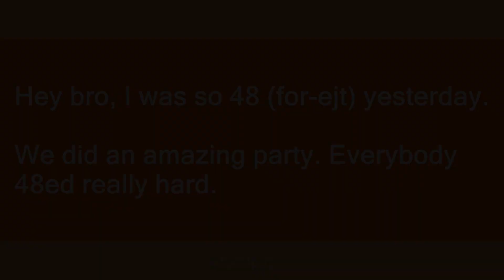48 (for-ejt)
Slang flashcards: